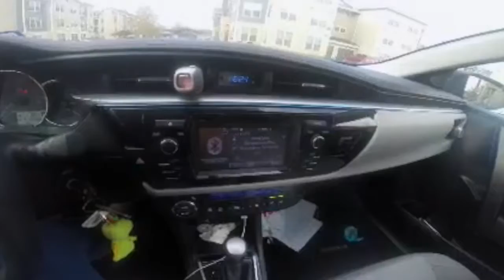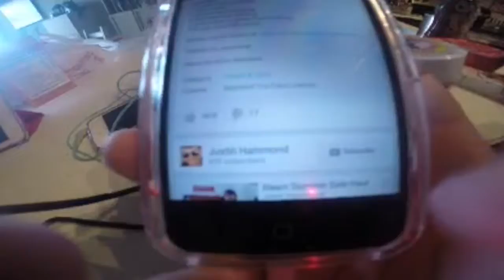Primera Cita Vlog 13 14 Agosto 2015